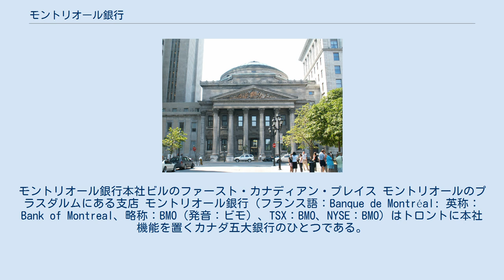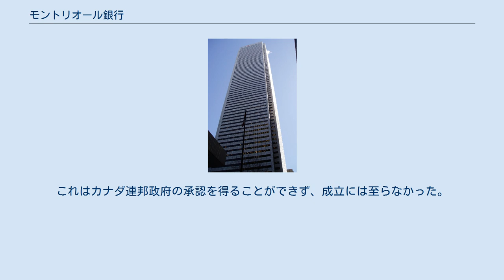モントリオール銀行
モントリオール銀行本社ビルのファースト・カナディアン・プレイス モントリオールのプラスダルムにある支店 モントリオール銀行（フランス語：Banque de Montréal: 英称：Bank of Montreal、略称：BMO（発音：ビモ）、TSX：BMO、NYSE：BMO）はトロントに本社機能を置くカナダ五大銀行のひとつである。
カナダ銀行業界第4位の規模をもつ。
1817年11月3日、モントリオールで設立されたカナダで最も古い銀行であり、カナダ銀行が設立される1935年までは中央銀行としての役割を果たしていた。
BMOフィナンシャル・グループの企業ブランドのもと、カナダ国内ではBMOモントリオール銀行として業務・運営している。
アメリカではシカゴ周辺を中心にハリス銀行の名で銀行業務を運営している。
 モントリオール銀行は国際的な主力銀行のひとつでカナダ国内と世界に1,100以上の支店をもつ。
1977年に本社機能をトロントへ移転したが、モントリオール本社も残された。
 1984年、アメリカ市場へ本格的に拡大進出し、シカゴのハリス銀行を買収した。
 1998年、カナダロイヤル銀行との合併案が出された。
これはカナダ連邦政府の承認を得ることができず、成立には至らなかった。
しかし、2000年12月、クレジットカードとデビットカードのデータ処理サービスを共有することに成功した。